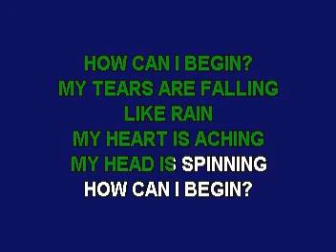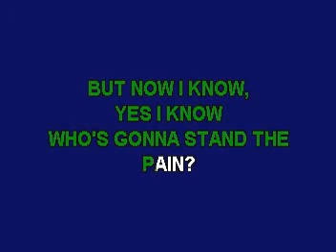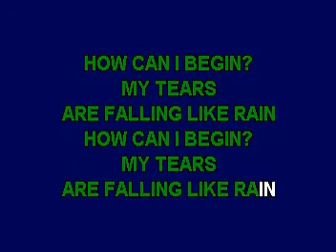DJ 266 BARBARA SOOKRAJ HOW CAN I BEGIN, DEMO (LYRICS)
A SAD BUT BEAUTIFUL AND ALMOST FORGOTTEN SONG BY GUYANESE BARBARA SOOKRAJ! WHEN LAST HAVE YOU HEARD THIS SONG. ALL CREDITS TO ANOTHER GUYANESE LEGEND
BARBARA SOOKRAJ!